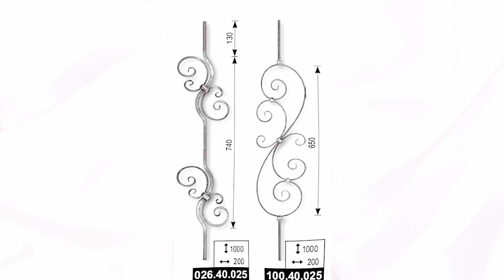Top 300 Window Grill Design / Modern Window Grill Design/Iron Grill/Steel Grill / new design grill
Top 300  Window Grill Design / Modern Window Grill Design/Iron Grill/Steel Grill / Ventilator Design